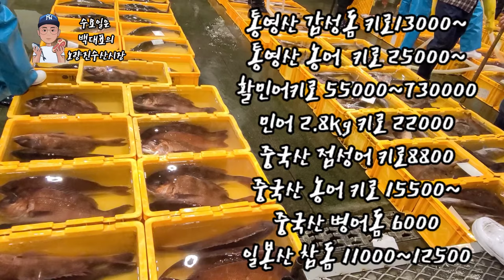대게 폭락때보다 더 싸다! 활 킹크랩 미친가격!!2020년7월15일 노량진수산시장 갑각류경매시세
오늘 킹크랩가격 완전 대박 미쳤습니다
오늘만 그렇수는 있지만 일단 내일 동향도 봐야겠지만 가격 대박입니다 활어 킹크랩입니다